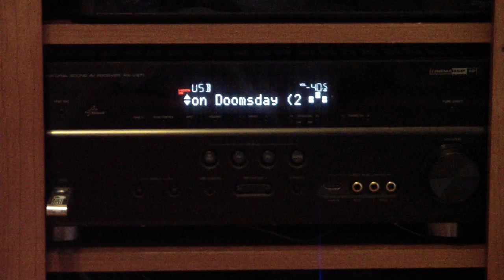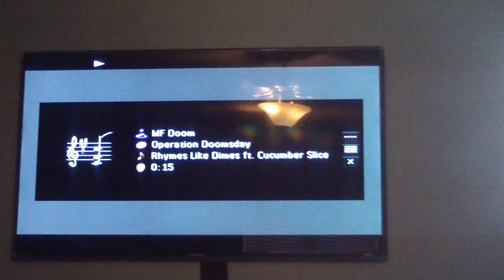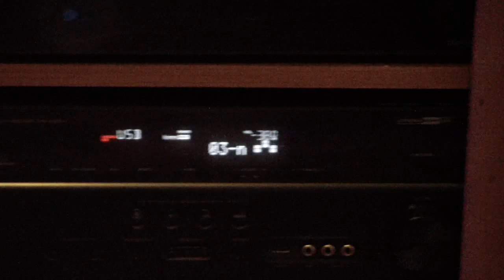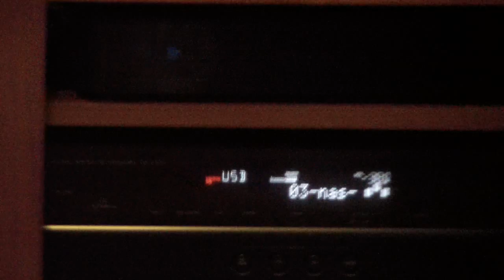YAMAHA RX-V671 USB FLASH DRIVE DEMO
USING A FLASH DRIVE ON THE YAMAHA  671. the album art comes up if its with the file(mine didnt have any) you dont have to have the  tv on to scroll through your albums and songs either